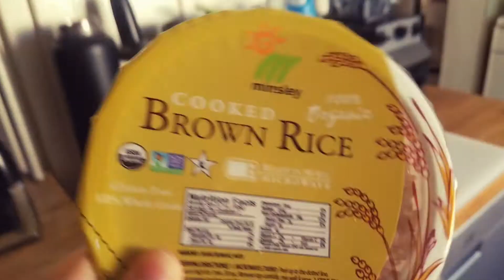Newborn sleeps through my cleaning noises!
Parker sleeps through me vacuuming. I clean for people who are coming over for the fight. Justin and parker have a man to baby conversation. Enjoy the vlog!

Main Channel: McJoshalynn